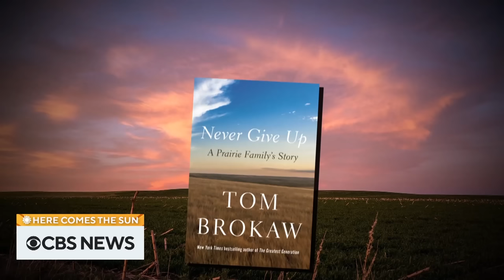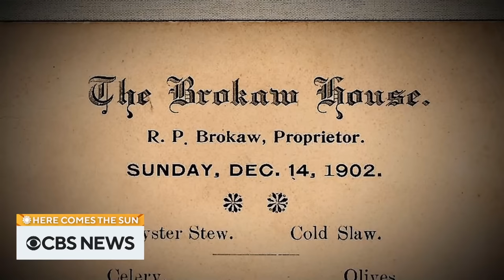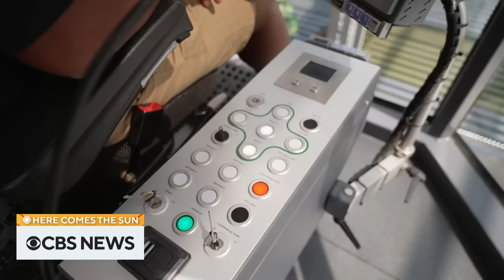Extended interview: Tom Brokaw on his Midwest upbringing and more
Journalist and author Tom Brokaw sits down with Jane Pauley to discuss his new book, “Never Give Up: A Prairie Family's Story.” Then, Roxana Saberi learns about the history of the Ferris wheel. “Here Comes the Sun” is a closer look at some of the people, places and things we bring you every week on “CBS Sunday Morning.”